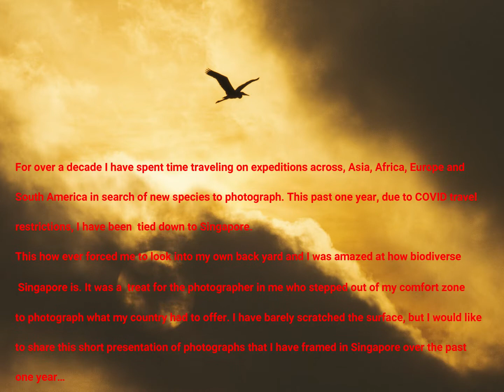The Wild Side Of Singapore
A collection of photographs made during the COVID period since the start of the pandemic till date (February 2021)
Singapore has amazing biodiversity and I haven't even touched most of it yet. In this clip I has shown you some mamas, reptiles, birds, insects and Sea life. I do hop you will enjoy it.